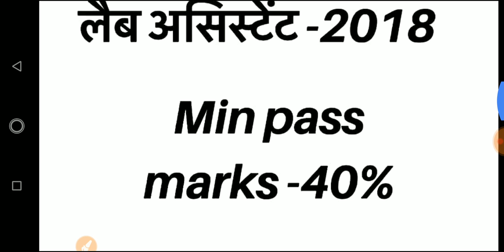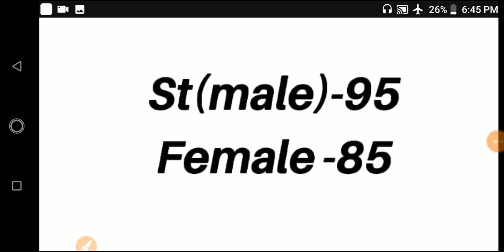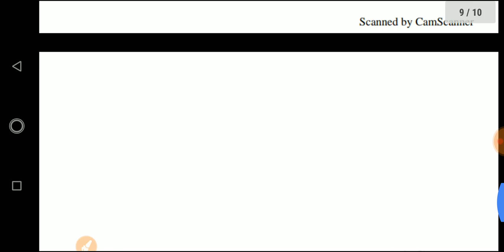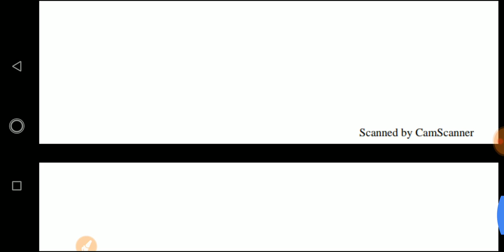Lab asistent 2018 cut off , lab assistant 2018 expected cut off , lab assistant 2019 cut off rajasth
Lab assistant 2018 cut off
Lab assistant 2018 expected cut off
Lab assistant Vacancy 2018 cut off